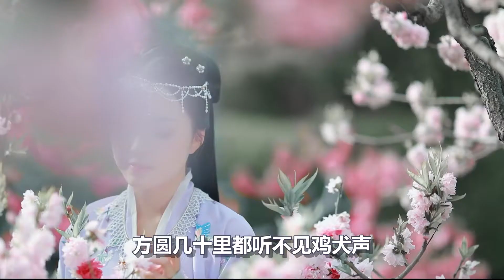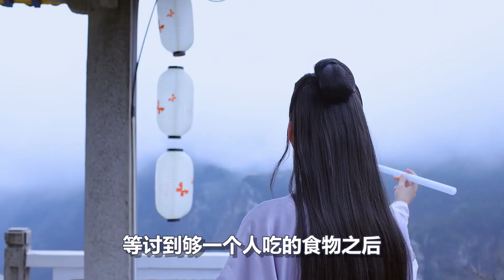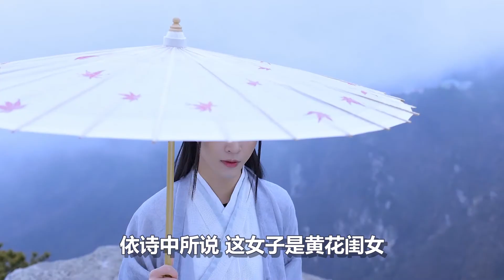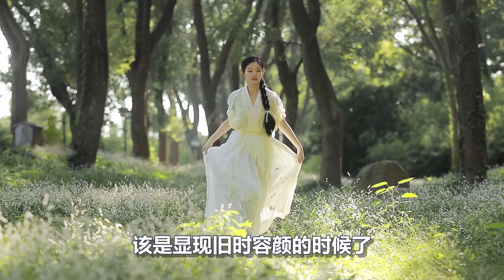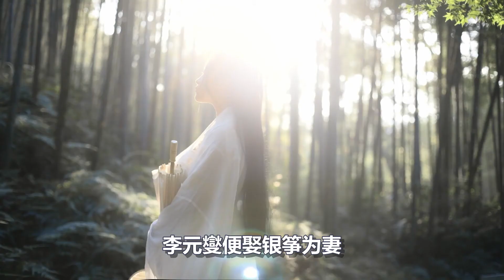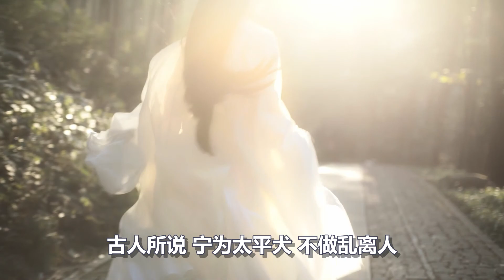中国古代传奇故事：为在乱世中保住贞洁，美女竟故意装扮成裸体乞丐